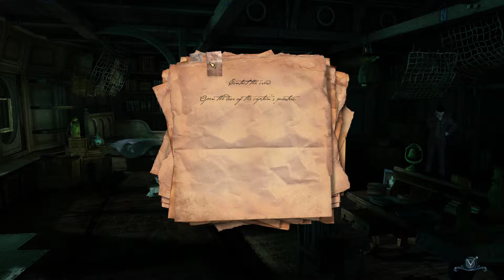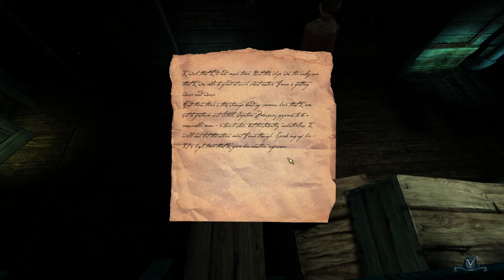vert plays... Black Sails [02] │ Brute Force